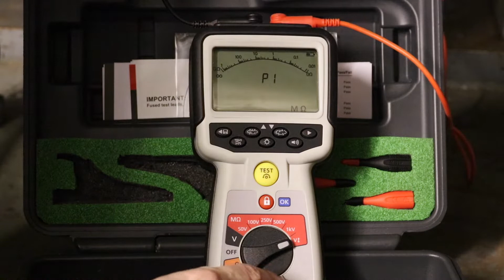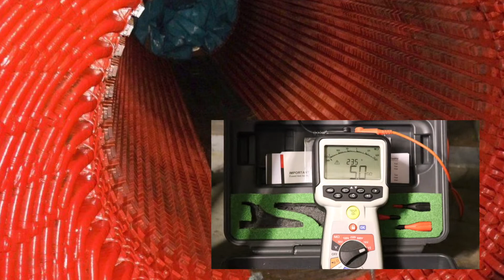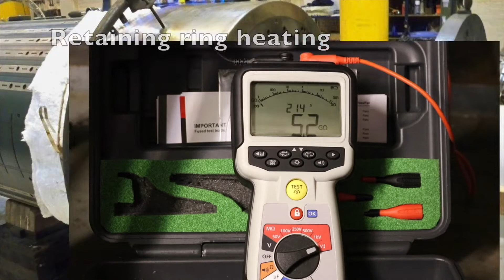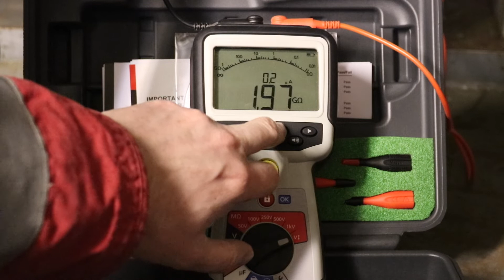120MW Generator Rotor Winding PI Retest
Carrying out a polarisation index test on a 120MW generator rotor winding using the Megger MT420/2 Insulation and Continuity Tester.

Video interlaced with some pictures of the removal of the rotor from the generator core to be sent away for repair. Removal of the retaining ring to reveal the copper turns underneath, that will need re-brazing and packing blocks adjusted.

Song - The Gentlemen
Artist - DivKid